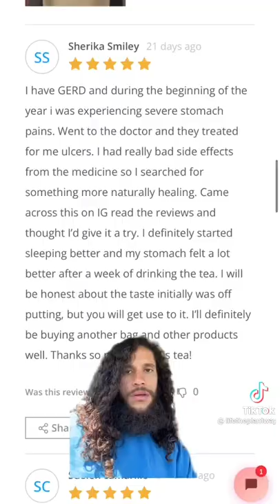Acid reflux still an issue for you?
Acid reflux still an issue for you? Not anymore. With our amazing herbal medicines we will cure your acid reflux in no time so you can have a healthy system. Let the holistic healing not only soothe your body but your mind and spirit too. Grab these herbs today.